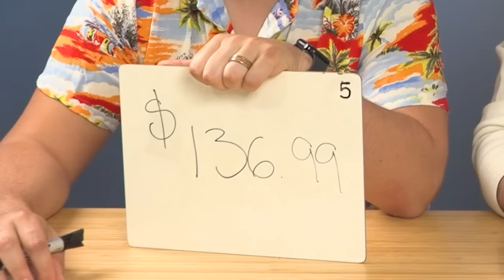We Play The Price Is Right | After Dark